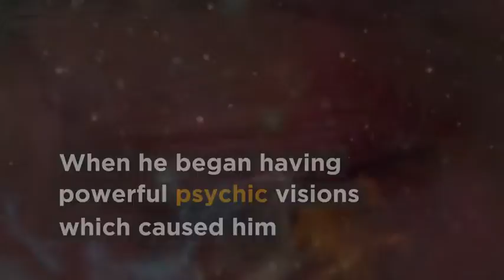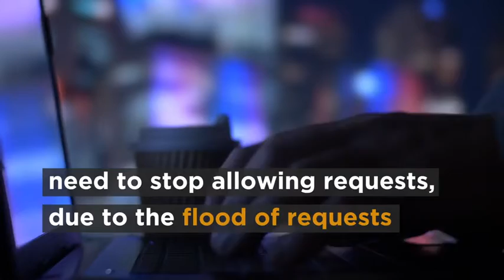What Your Soulmate Looks Like